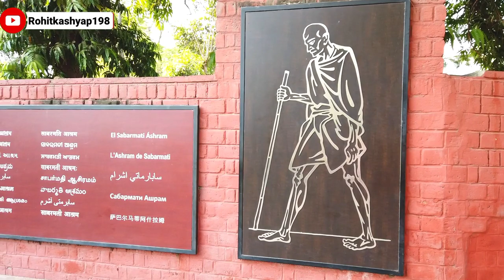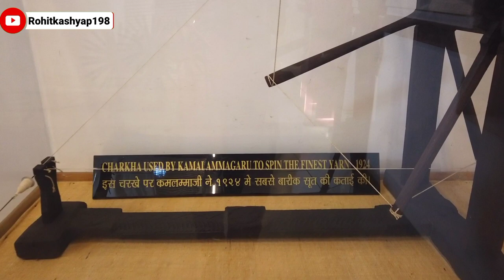Sabarmati Ashram Ahmedabad || Gandhi Ashram || साबरमती आश्रम || Sabarmati Riverfront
Hello Friends, In this video I will tell you some information about Sabarmati Ashram.

हेल्लो दोस्तों, कैसे हो आप सब लोग, आशा करता हूं सब अच्छे होंगे। आज इस वीडियो में मैं आपको अहमदाबाद में स्थित साबरमती आश्रम लेकर जाऊंगा जहां गांधी जी रहा करते थे और आपको वहां के बारे में ज्यादा से ज्यादा जानकारी देने की कोशिश करूंगा। तो वीडियो को अंत तक जरूर देखिए जिससे कोई जानकारी न छूट जाए तो चलिए शुरू करते है।